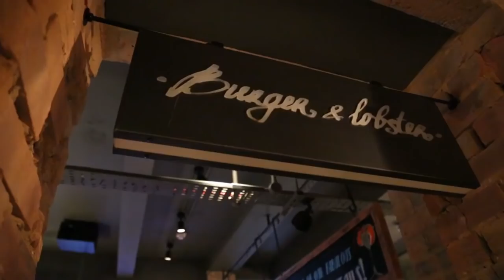เที่ยวอังกฤษ ตระเวนชิมของอร่อย ที่ห้ามพลาด | Image Holiday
ชิมของอร่อย ที่ห้ามพลาด ณ ประเทศอังกฤษ By Image Holiday
เดินทางแบบส่วนตัว เส้นทางในฝันรังสรรค์เส้นทางด้วยความ 5 ดาวจัดการเดินทางในรูปแบบที่เป็นคุณ ด้วยมาตรฐานการเดินทางที่เหนือระดับตั้งแต่ 2 ท่านขึ้นไป
หลากหลายเส้นทางในฝัน ที่รอคุณไปสัมผัส ร่วมเป็น VIP ของเรา ID LINE : @imageholiday

IMAGE HOLIDAY แล้วคุณ...จะรักเรา